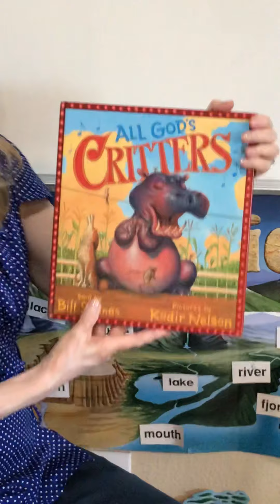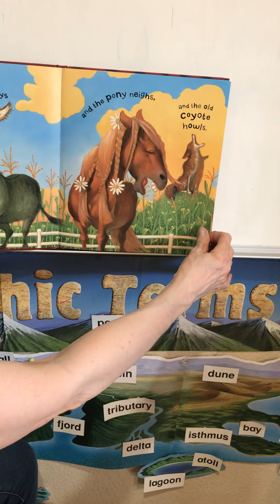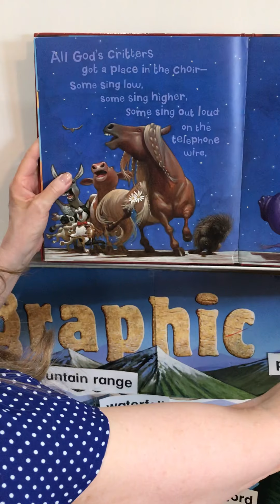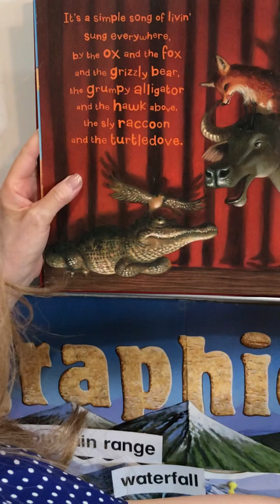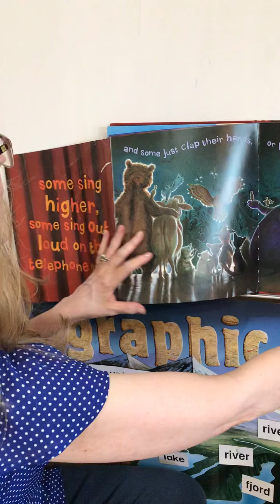Week 6- Video 6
Story Time: “All of God’s Critters”